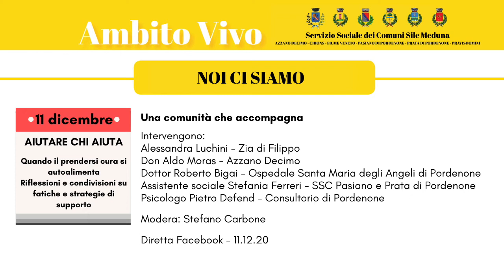Aiutare chi aiuta - 11 dicembre 2020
Quando il prendersi cura si autoalimenta - Riflessioni e condivisioni su fatiche e strategie di supporto

Video-confronto di venerdì 11 dicembre 2020 organizzato dal gruppo "Una comunità che accompagna" e il Servizio Sociale dei Comuni Sile Meduna.
Il video è la registrazione della diretta streaming della pagina Facebook del Servizio:

Intervengono:
Alessandra Luchini - Zia di Filippo
Don Aldo Moras - Azzano Decimo
Dottor Roberto Bigai - Ospedale Santa Maria degli Angeli di Pordenone
Assistente sociale Stefania Ferreri - SSC Pasiano e Prata di Pordenone
Psicologo Pietro Defend - Consultorio di Pordenone

Modera: Stefano Carbone

Per contattarci, scriveteci o chiamateci:
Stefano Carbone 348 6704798